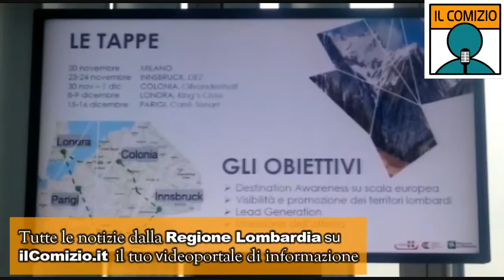Lombardia, un bus per farla scoprire in Europa. Intervista all'assessore Magoni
Un bus itinerante, un viaggio lungo 10.000 chilometri in Europa per far conoscere e apprezzare a livello internazionale le eccellenze turistiche della Lombardia. E' questo il senso di 'Next Stop? InLombardia', iniziativa presentata oggi in Regione Lombardia, alla presenza del presidente Attilio Fontana, dell'assessore al Turismo, Marketing territoriale e Moda Lara Magoni e del direttore esecutivo di Enit-Agenzia Nazionale del Turismo, Gianni Bastianelli.

IN LOMBARDIA DIVERSI TIPI DI TURISMO - "Il turismo è un settore in continua evoluzione - ha sottolineato il presidente Fontana - e iniziative come questa intendono potenziare e rendere ancora più importante la visibilità di una regione, la Lombardia, che offre opportunità a 360 gradi in questo settore. Si va dal turismo 'classico' con le nostre città d'arte, con le nostre montagne e i nostri laghi, ai turismi specifici, come quelli sportivo, enogastronomico, religioso". VALORE AGGIUNTO - "Il valore aggiunto di questo autobus, che raggiungerà le principali capitali europee - ha aggiunto il governatore - è però quello di promuovere la candidatura della Lombardia e di Milano alle Olimpiadi invernali del 2016".

IDEA GENIALE - "Sono davvero emozionata nel presentare, per la prima volta in Italia, un bus che farà un viaggio a tappe tra Austria, Germania, Gran Bretagna e Francia - ha detto l'assessore Magoni -. Un'idea geniale per promuovere la Lombardia oltre frontiera, visto che attualmente il 55 per cento dei turisti che arrivano in regione sono stranieri. L'obiettivo è suscitare curiosità, conquistando gli occhi e i cuori dei cittadini europei e sono sicura che chi salirà sul bus rimarrà folgorato dalle bellezze dei nostri territori, dalle montagne ai laghi sino alle città d'arte. Oggi la Lombardia può vantare oltre 40 milioni di presenze e spero davvero che anche grazie a iniziative di questo genere si possa avverare il mio sogno: far diventare la Lombardia prima meta turistica italiana".

VALORIZZIAMO ANCHE PICCOLI BORGHI,VERE MERAVIGLIE -Un'esperienza unica, dunque, "che permetterà di far apprezzare non solo le località blasonate ma anche i nostri piccoli borghi, vere meraviglie di Lombardia - ha proseguito l'assessore -. Il nostro territorio vanta undici siti Unesco e una ricchezza artistica, storica e culturale inestimabile. Con paesaggi unici al mondo: penso anche alle montagne, mai come oggi importanti anche in vista della candidatura per le Olimpiadi del 2026: da campionessa di sci che ha partecipato a ben 3 Olimpiadi, posso dire che lo spirito olimpico, in caso di vittoria, avvolgerà non solo la Lombardia ma tutta Italia".

LE TAPPE DEL BUS - Il bus, allestito con totem multimediali, schermi che creeranno l'illusione di un viaggio virtuale a 360° tra le bellezze e i paesaggi lombardi, wall photoboot caratterizzati dalle immagini più rappresentative della Lombardia, farà 4 tappe: il 23 e 24 novembre sarà a Innsbruck, in Austria (Dez Shopping Mall); il 30 novembre e il 1 dicembre il tour proseguirà in Germania, all'Olivandenhof-Globetrotter di Colonia; l''8 e il 9 dicembre si trasferirà nel quartiere King's Cross di Londra; infine, il viaggio itinerante terminerà a Parigi, con la fermata al Carre Senart, il 15 e il 16 dicembre.